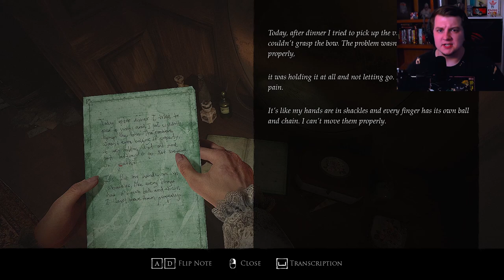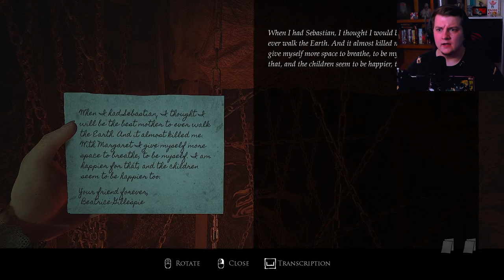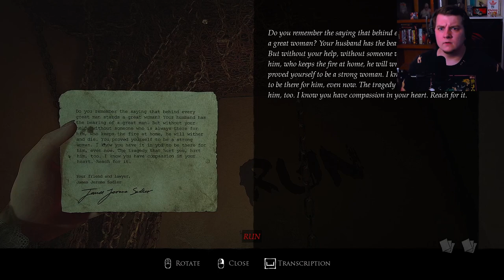To Another Point Of View!!! | Layers Of Fear: The Final Note (2023)